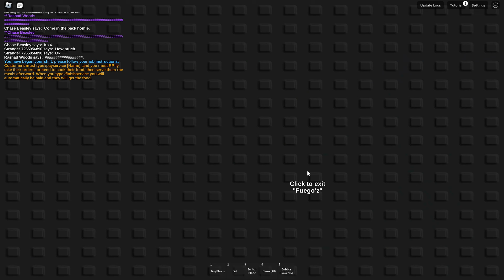THE OLD RASHID HOLMES RETURNED, I GOT ROBBED!! (FAILED GET BACK) | EAST BRICKTON